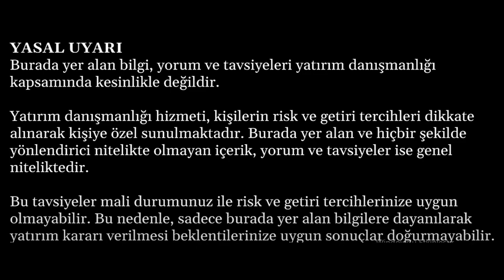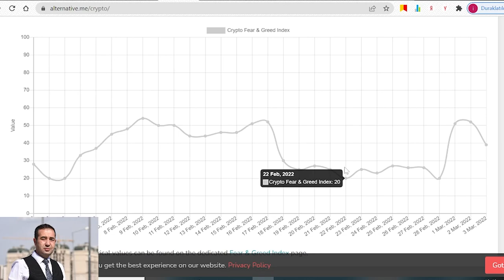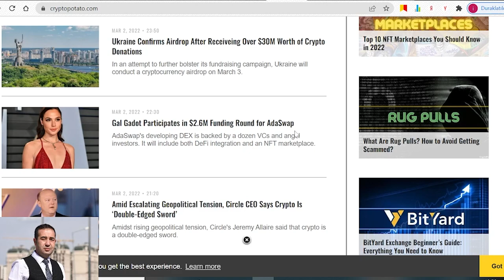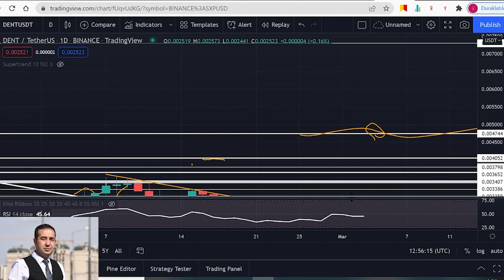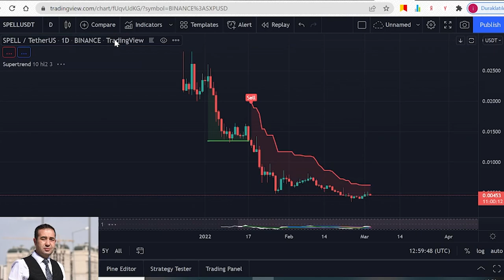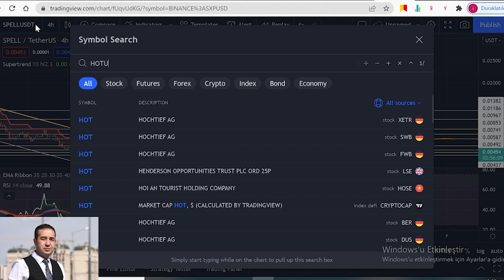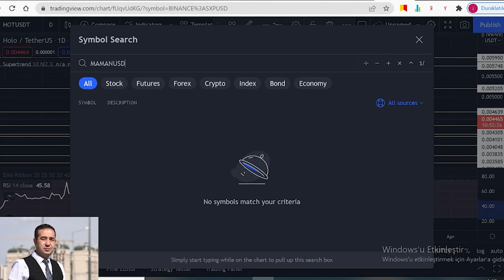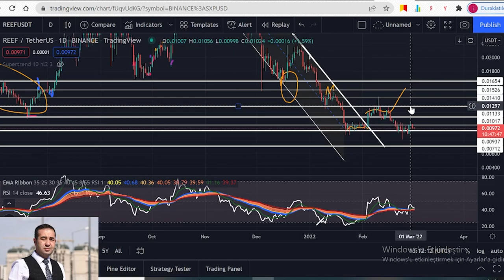BİTCOİNDE SON DURUM. PİYASALARIN YÖNÜ NE TARAF? DENT SPELL REEF MANA HOT VE DİGER ALTCOİN ANALİZLERİ